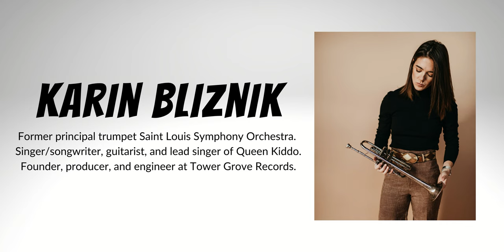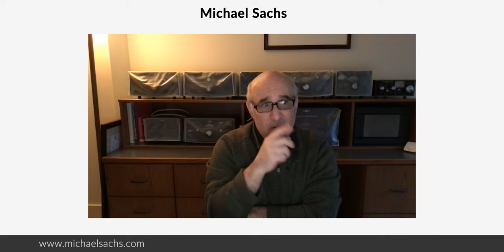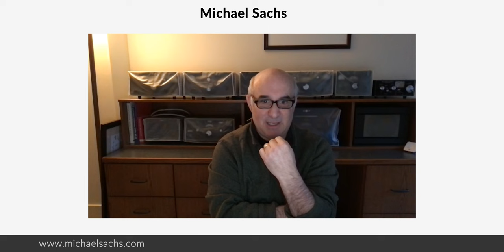17 pro trumpeters discuss what you need to succeed // Episode 10 of 15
"Besides musical ability and technique, what is an essential skill to be successful in the music industry?"

That's the question I asked 17 different world class trumpet players from around the world. Hear what they had to say and get ready to be inspired!

This is the 10th video in a 15 video series. (originally recorded in 2020)

0:00 Intro
0:10 Guests
0:44 Today's Question
1:01 Tine Thing Helseth
3:15 Karin Bliznik
5:07 Kenny Rampton
6:56 Randy Brecker
9:57 Arturo Sandoval
10:45 Selina Ott
11:40 Roger Ingram
15:06 Pacho Flores
15:50 Jose Sibaja
16:55 Chris Coletti
20:12 Brian Lynch
22:30 Ingrid Jensen
24:34 Lessie Vonner
26:30 Michael Sachs
31:10 Bijon Watson
34:26 Tage Larsen
34:52 Bria Skonberg
35:10 Final Thoughts
35:55 Next Question

I've created a free "Mute Handbook" to help you play better 🎺🎺

Camera / Recording Gear:
Canon R6:
Canon 24mm f 1.8
Shure SM7

Josh is a Chicago based trumpeter, composer, and author. He has been featured on NPR, PBS, and has been heard on jazz radio across the world.

Josh tours across North America with Under the Streetlamp.

Josh is endorsed by Denis Wick and Robinson’s Remedies.